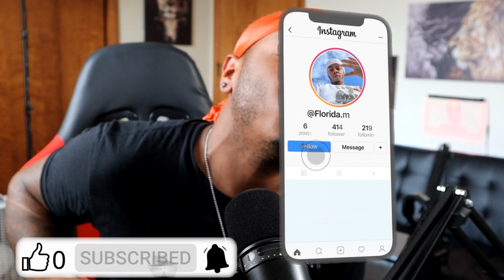BLACK LIBERALS WILL NEVER ACCEPT THIS TRUTH..... 😤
Today I reacted to a video from liberty hangout on them interviewing a man who said this.